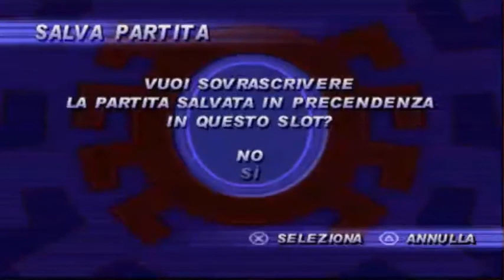Spider-Man Ep #15 ( Ps1 Gameplay )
LA MIA ATTREZZATURA PER REGISTRARE VIDEO :

ADATTATORE PER MICROFONO PER APEMANA77

COSA UTILIZZO PER REGISTRARE E MONTARE I VIDEO :

SCREENCAST
MOVAVI VIDEO EDITOR 15
OBS